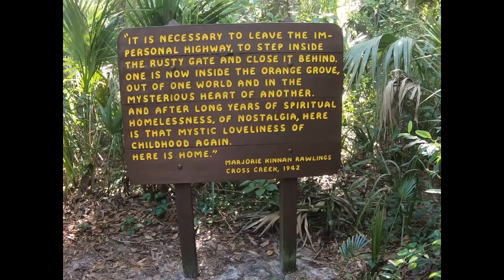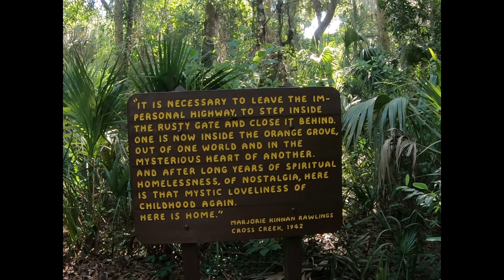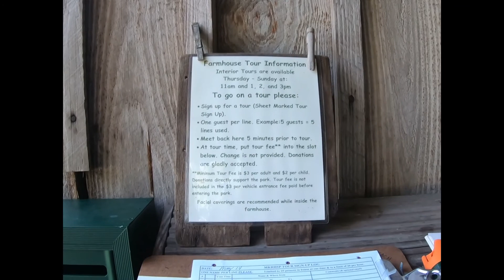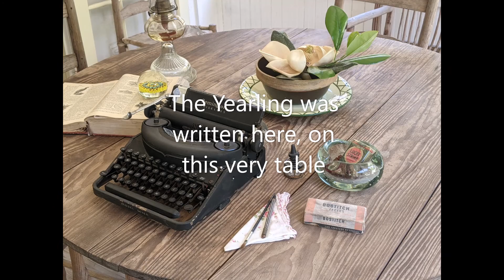Marjorie Kinnan Rawlings Historic State Park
Marjorie Kinnan Rawlings Historic State Park - A peek at the Farmhouse and Farmyard tour. Marjorie Kinnan Rawlings purchased this 72-acre citrus farm in Cross Creek, Florida, in 1928. It was here at this farm and in the Cross Creek Community that she met the characters that she wrote about. Her Pulitzer Prize-Winning Book, The yearling, and other acclaimed novels were written from the front porch of this old-style Floria Cracker farmhouse.